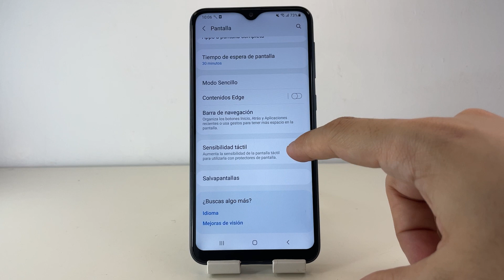COMO DESACTIVAR O BAJAR SENSIBILIDAD TACTIL EN SAMSUNG GALAXY A10 🟢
En este VIDEO TUTORIAL TE ENSEÑARE COMO DESACTIVAR O BAJAR SENSIBILIDAD TACTIL EN SAMSUNG GALAXY A10.

Mis TUTORIALES son muy RAPIDOS y te los enseñare SIN PERDER EL TIEMPO así que quédate para que APRENDAS COMO DESACTIVAR O BAJAR SENSIBILIDAD TACTIL EN SAMSUNG GALAXY A10.

Espero que este TUTORIAL de COMO DESACTIVAR O BAJAR SENSIBILIDAD TACTIL EN SAMSUNG GALAXY A10 te HAYA SERVIDO. Si te sirvió.. te agradecería MUCHO que me dejases un gran LIKE.